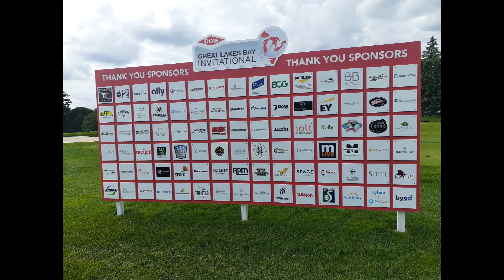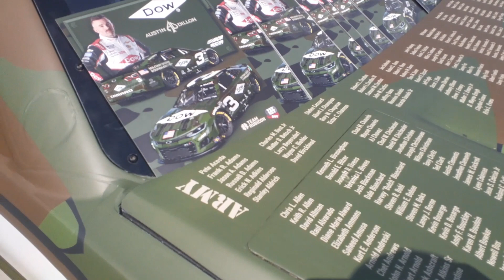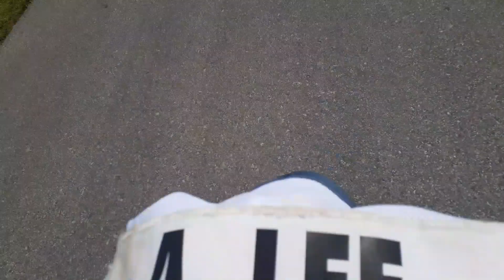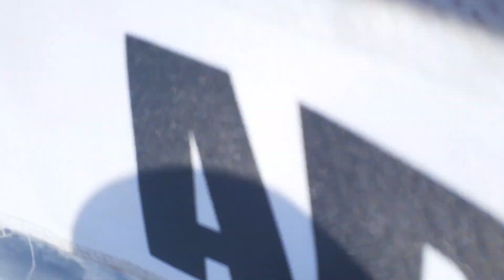Dow GLBI 2023 Pro-am Day, Pros/amateurs Volunteer perspective Midland Country Club, MI 7-18-2023